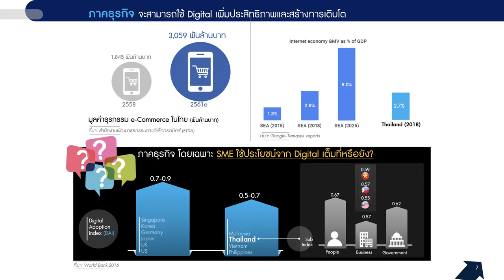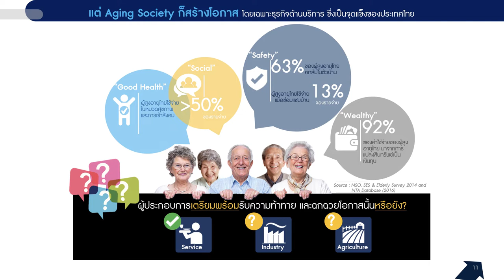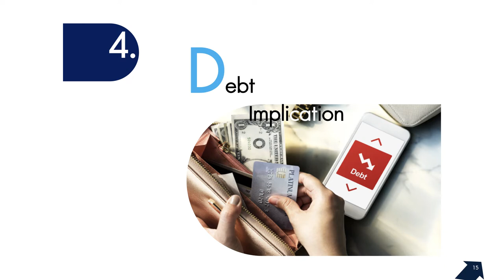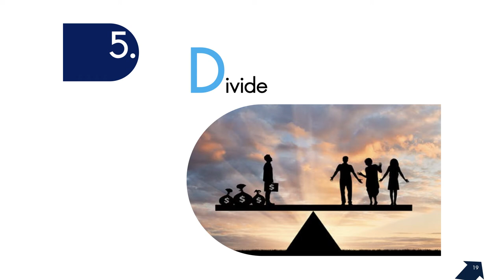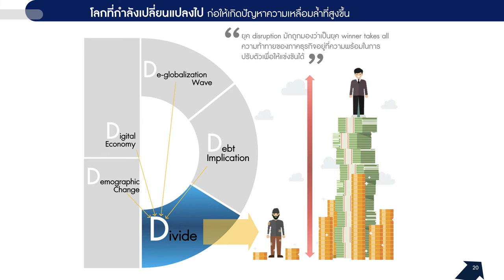ดร.รุ่ง โปษยานนท์ มัลลิกะมาส "เศรษฐกิจโลกไม่เลวร้าย เป็นผลบวกต่อประเทศ"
งานสัมมนา " Krungthai Next Thailand Economic Challenges 2019 "
ปีหมูทองเศรษฐกิจไทยไปต่อ?
ณ โรงแรมดิ แอทธินี โฮเตล แบงค็อก